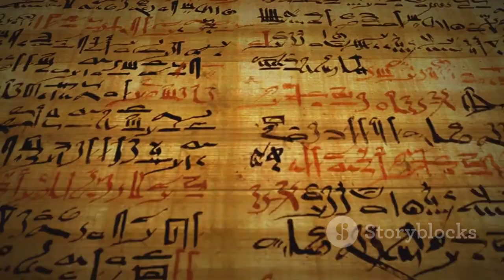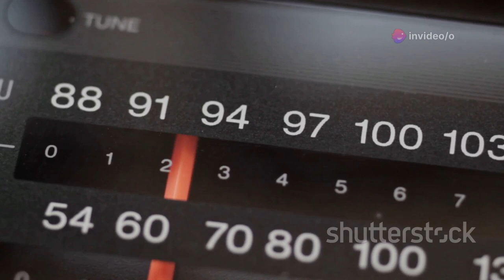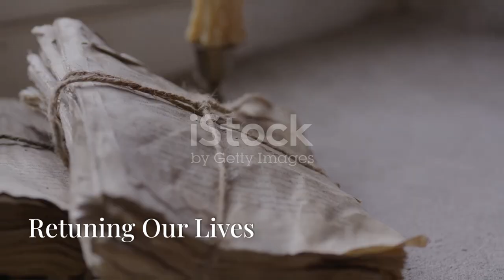The Devil's Interval The Hidden Frequency That Affects Our Mind and Body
Discover the shocking truth about the 'Devil's Interval'—a dissonant frequency combination that has been used to manipulate our minds and bodies. In this video, we explore the history, science, and impact of the 741 Hertz frequency, its connection to the A440 tuning standard, and how it contrasts with the healing power of 528 Hertz, known as the 'Miracle Tone.' Learn how sound can influence our emotions, health, and even our DNA, and why retuning to love and harmony could change your life. Join us on this fascinating journey into the world of sound and vibration